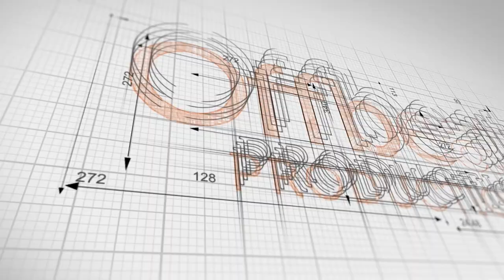Fun with Bob and Dan - The Bat Signal